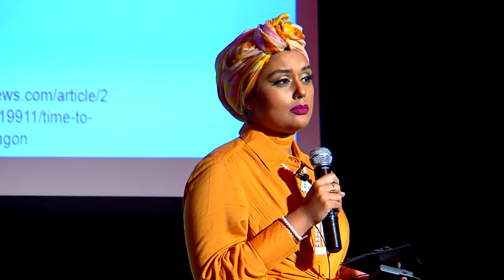Beyond Beauty | Layla Al Siyabi | TEDxYouth@DPSMIS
Living a life behind the camera, the stereotypes associated with beauty standards, this fashion blogger is to break down the reel from real.

Fashion blogger and empowerment advocate